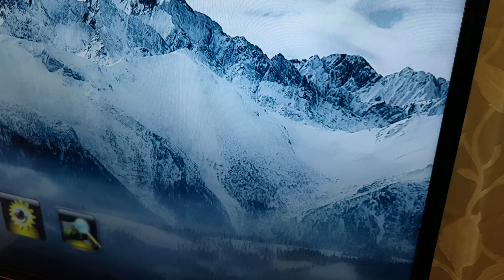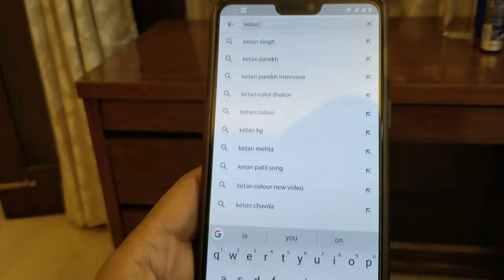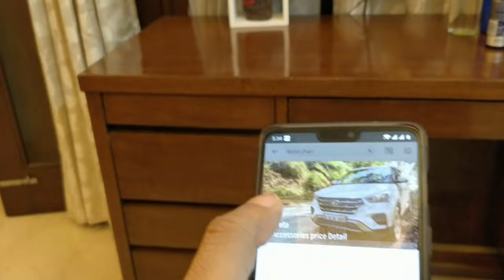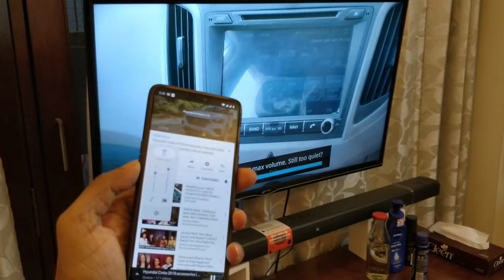How to Convert any Old TV to Smart TV + Home Theatre audio | 2019 Google Chromecast connection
Planning to buy a new smart TV ? Think again and watch this video. This is a 6 year old TV which has been converted into a smart TV with Dolby Atmos surround sound home theatre system. All thanks to Google Chromecast.

Must Watch Videos from my Channel -

Hyundai Creta 2018 Review | Test Drive details | E+ Diesel 1.4 New specs updates and feature list

New Hyundai Creta 1.4 E+ Diesel  interior Base model modified to Top Model | creta music system

2019 Hyundai Creta Road Review Speed Test 0 to100 in 10sec highway pickup engine sound test

2018 Hyundai Creta facelift E+ Diesel can be modified under 30k budget with top model features ❤️

Unboxing MSI GL Series GL63 8RC Best Laptop under 59k Core i5 8th 8gb Ram Gaming Laptop

Why You should Skip OnePlus 7 and wait for 7T Explained ! Wireless 95% Screen 5G enabled 2019 Hindi

Apple vs Windows | Which laptop is best for gaming, video editing softwares, daily use | All rounder

Thanks
Ketan Jhari TechAdvisor

Cheers.